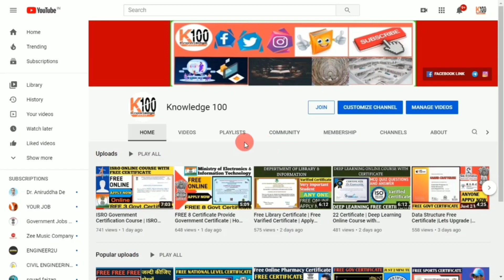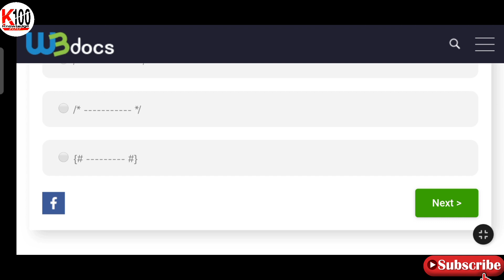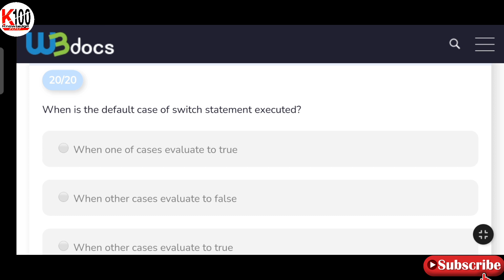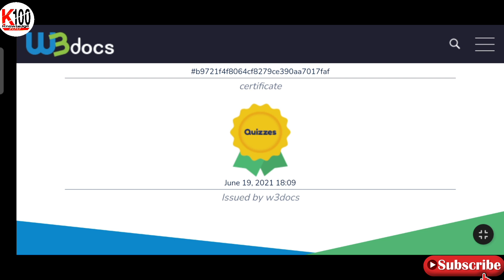FREE Php Computer Certificate | Free Online Computer Course With Certificate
Dear viewers 💐💐💐

About Video :-  Free Computer Certificate
Topics Covered In This Video:-
Computer Certificate,
how to get free online computer certificate, free computer certificate,
how to make computer certificate,
free computer course certificate
free computer certificate
free computer certificate download
free computer certificate courses online online free computer certificate courses in india
how to get free computer course certificate free online courses with certificates for computer science
free online computer courses with certificate in hindi
free online computer courses with certificate in tamil
free online basic computer courses with certificate
Free online quiz Certificate,
Certificate,
Quiz Certificate,
Quiz,
Online Quiz With Certificate,
download free certificate,
Online quiz Certificate,
Online quiz,
Free Certificate,
Engineering Certificate,
Civil engineering,
Mechanical engineering,
Electrical engineering
Knowledge 100 video link:-